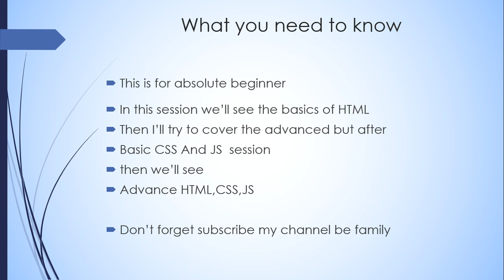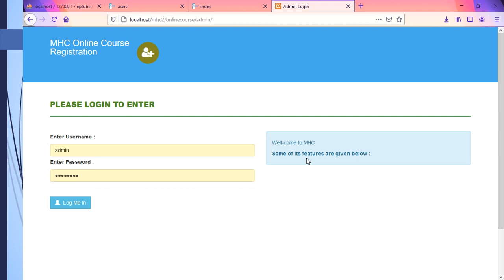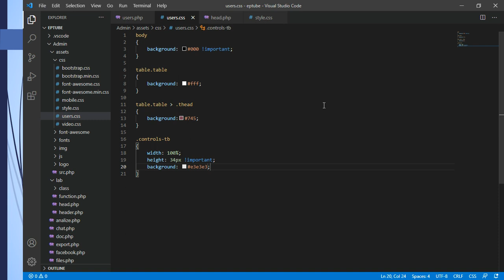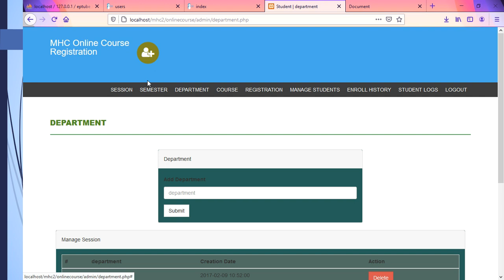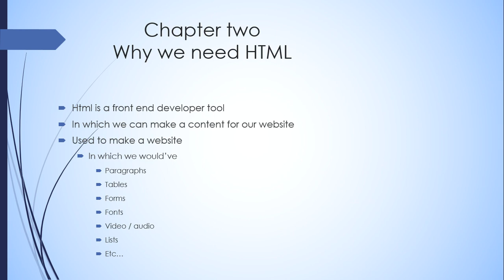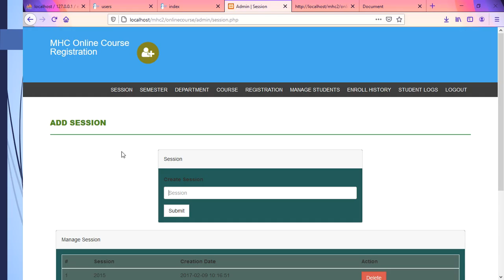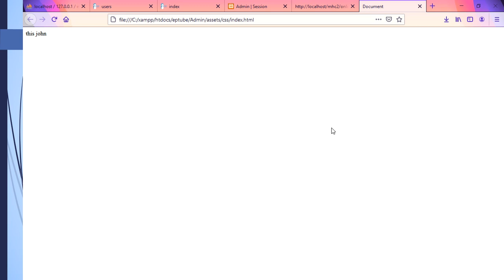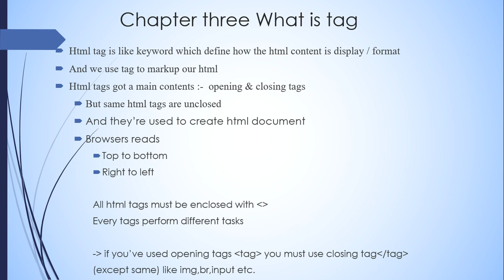Part1: HTML in Amharic (introduction to HTML)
HTML TUTORIAL IN AMHARIC FOR BEGINNER
html tutorials for beginner part 1 what is html